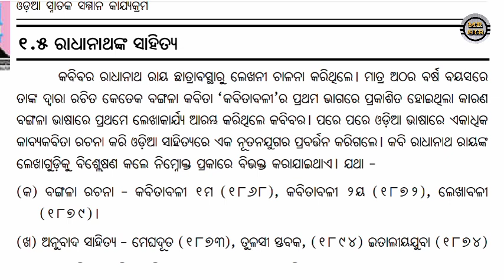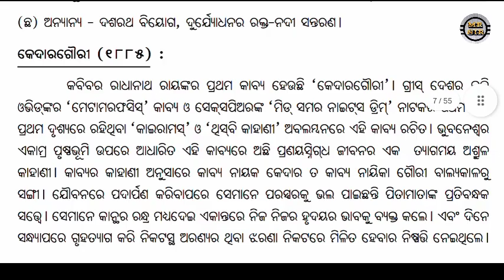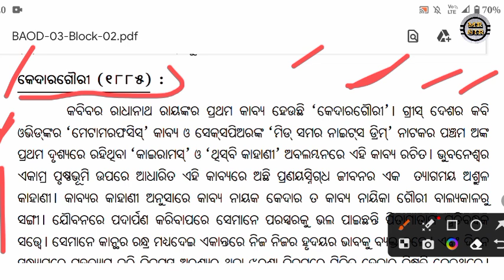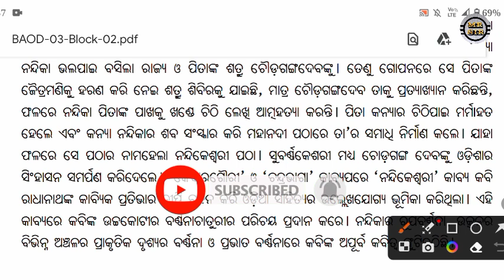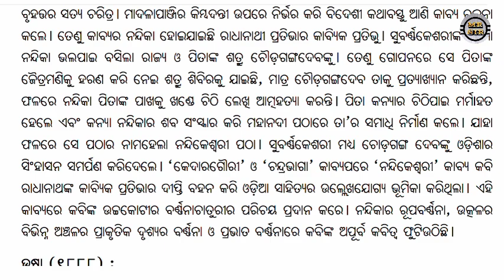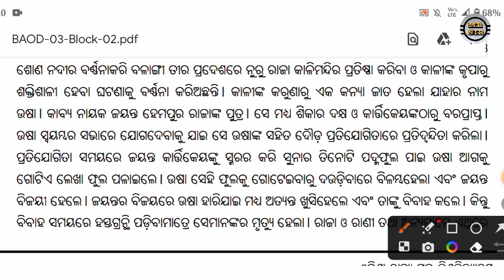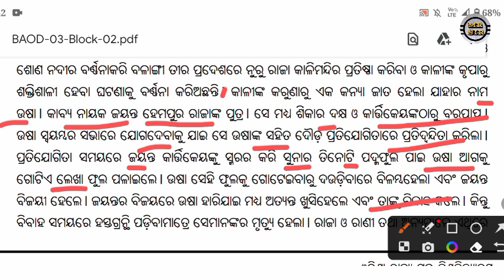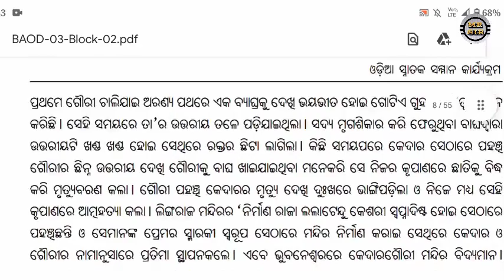Radhanatha Nka Kavya || Kedaragouri / Chandrabhaga / Nandikeswari / Usha / core-3 Part-8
Radhanatha Nka Kavya || Kedaragouri / Chandrabhaga / Nandikeswari / Usha / Bisayabastu Alochana ||

Desclaimer.

video is for educational purposes only. copyright disclaimer under section 107 of the copyright act 1976 allowance is made for "fire use "for proposes such as criticism comment news reporting teaching  scholarship and research. fire use is a use permitted by copyright statute that might otherwise be infringing. non-profit educational or personal use tips the balance .
NIRMALA BARIK